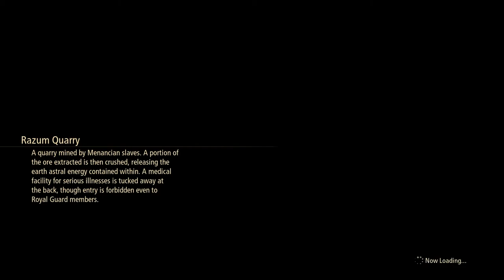Tales of Arise [20] A Peaceful Lake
That first part was handled well, but the rest felt a bit over the top to my taste. Not really a huge surprise, it is a Tales game.

The fight felt a bit gratuitous (and really makes me doubt Dohalim's stability), but I guess they felt like people were going to be mad if they didn't fight him.